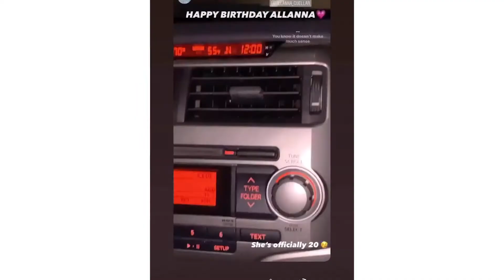TURNING 20 BIRTHDAY VLOG | Dunkin Coffee, Drive-in Theater, Friends & Dinner!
HEEELLOO GUYS! It's Allanna here! Sooo, this vlog is almost 2 months old BUT I'm posting it anyway and OH YEAH, I turned 20! Come with me to get Dunkin' Coffee because it's not my birthday without DUNKIN... and I may have had a drive-in theater birthday celebration with, gotten sappy, stayed up waaay too late AAANNNNND you guessed it. more coffee. So ENJOY! Hehe!

~MY INSTAGRAM @allanna_cuellar for your daily fashion needs!